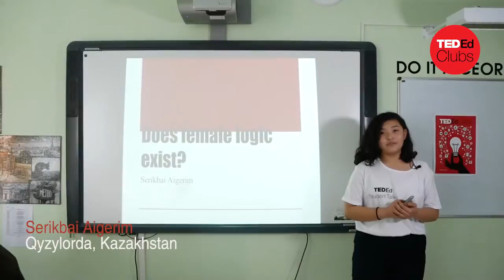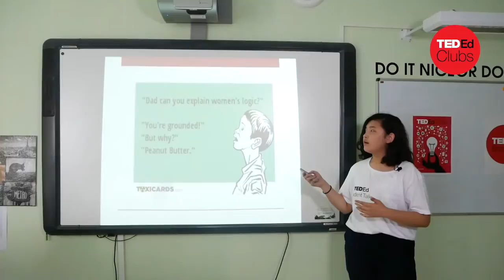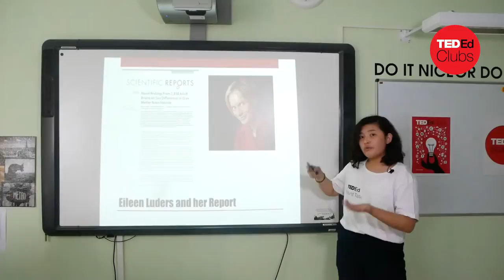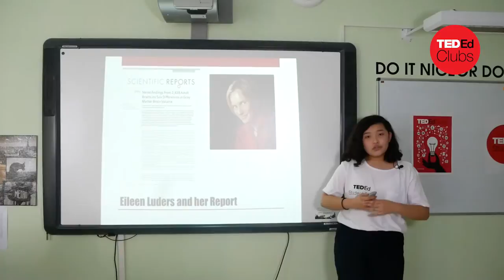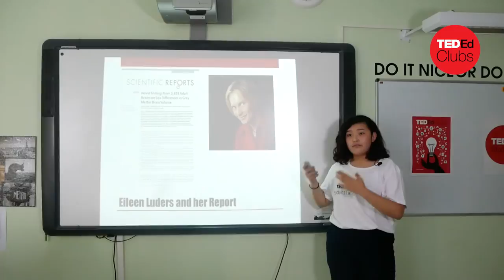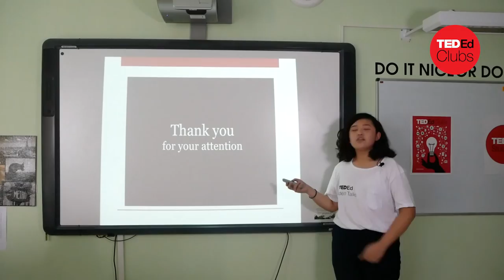Does female logic exist? | Aigerim Serikbai | NIS Kyzylorda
Aigerim wonders why gender inequality exists not only in society and workplace but even in the way people refer to mindset of men and women.

Aigerim, grade 8 student, is a responsible and self-motivated person who has visited every town of Kazakhstan and learnt a lot about the culture and lifestyle of local citizens. She has lots of friends there and penpals all around the world.